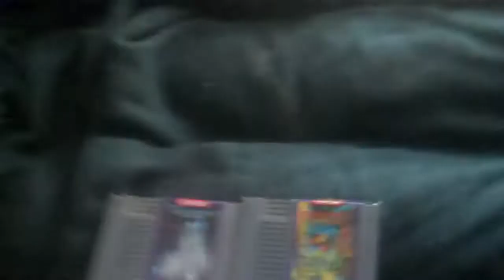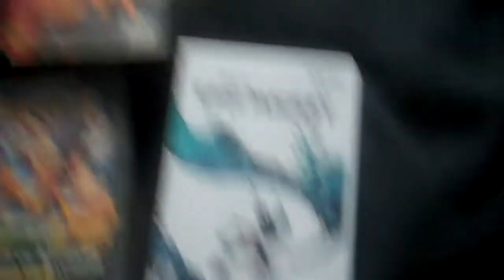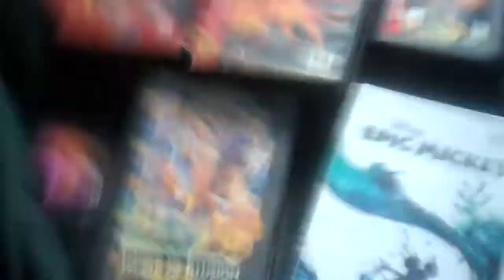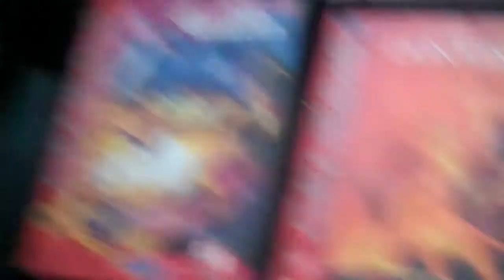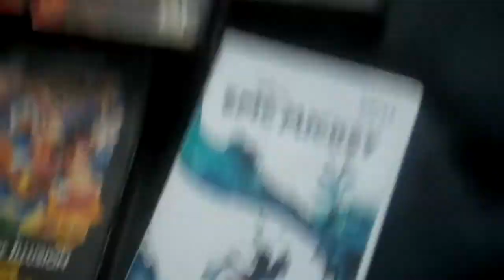1991ArielFan's 200th Subscribers Special Part 3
This is the third part and the third segment and I show you my disney video game collection and this is the Disney based games I got and I have been playing the games. Hope you like it and I will see you for the final part.